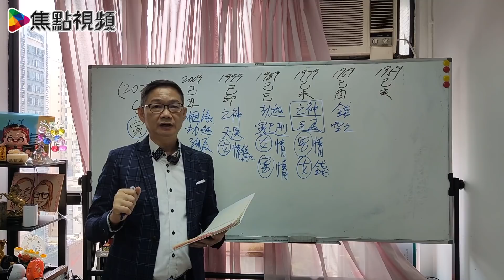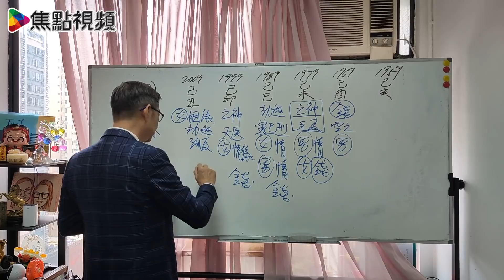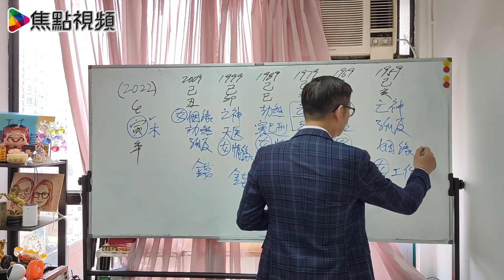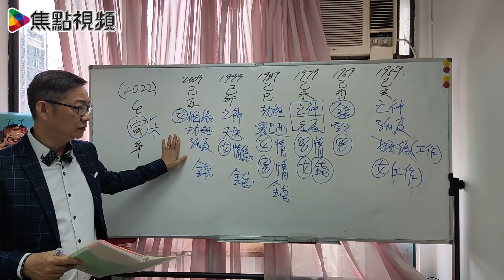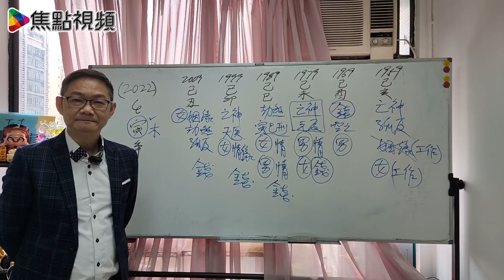【1959、1969、1979、1989、1999、2009年出生】2022壬寅年天乙貴人流年運程︱玄學大師易龍師傅《焦點視頻 x 開運王》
🙋🏻‍♂️聯絡易龍師傅：
☎️電話－ 93171678

💡訂閱「玄異怪談」頻道
💪🏻撳埋🔔搶先睇
✔️俾like👍🏻
👥加入玄異怪談會員獲取獎賞

🎉為慶祝焦點視頻踏入3️⃣週年，歡迎任何個案轉介，積善積德：

免責聲明
同時，本頻道內視頻所含資訊、預測、投資分析與建議僅作參考，不構成要約、招攬或邀請、誘使、任何不論種類或形式之申述或訂立任何建議及推薦，投資涉及風險，投資者在作出任何投資決定前有必要諮詢獨立的專業意見。
最後，玄學並非精密科學，所有預測皆切定存有誤差，請觀眾保持中立理性分析。